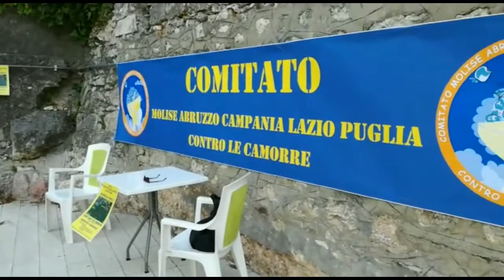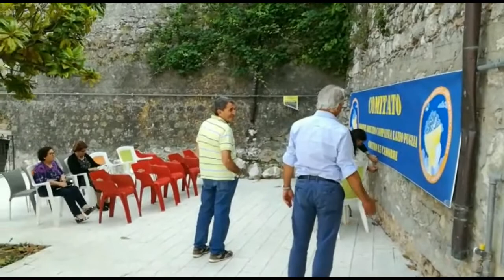Fornelli assemblea pubblica sui liquami nel bosco